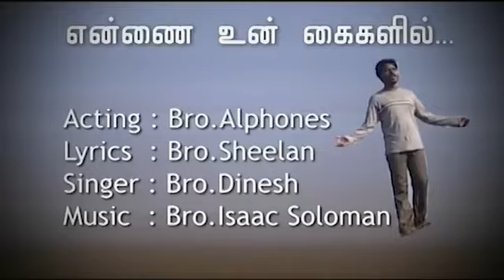Tamil christian songs II Ennai um kaigalil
Song : Ennai um kaigalil
Album : Arputhar